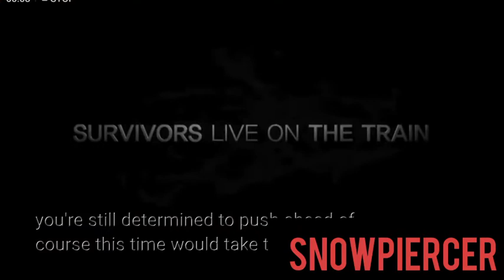Hollywood UnExpected Thriller Movies that dominate over film industry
Hollywood movies thriller top 5 best action thriller movie that blow your mind in horrible way
Hollywood top thriller movie list
thriller movie list Hollywood